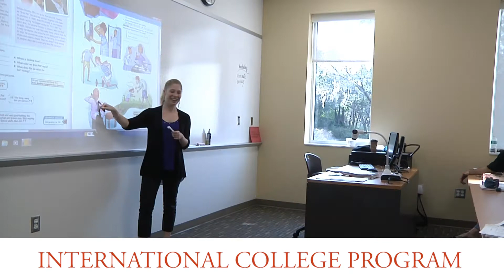Valencia College - International College Program at Walt Disney World